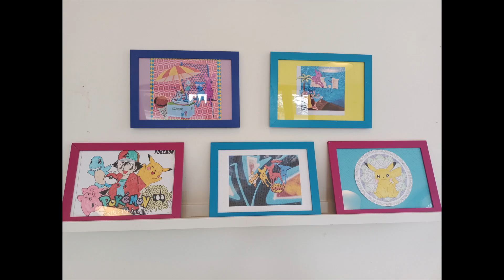Märzferien in der GBS Altrahlstedt: Wir verschönern unsere Kantine